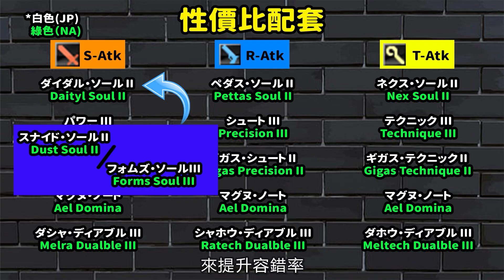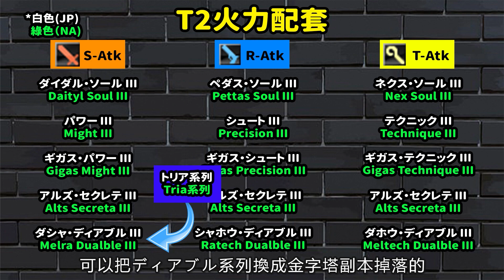【PSO2NGS / 夢幻之星2新世紀】快速選擇最適合自己的特殊能力方案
《夢幻之星2新世紀》中的特殊能力選擇方案登場啦！！！
相信大家在遊戲《夢幻之星2新世紀 》中看到眾多的特殊能力時都被搞到大家眼花繚亂都不知道要如何選擇好吧。
放心吧這期我用3分鐘帶大家快速解決大家選擇上的困惑並且為大家打造了比較適合自己特殊能力方案。

以下是pso2ngs特殊能力方案重點的時間段🔽🔽
00:00 開場
00:17 彩色礦石的生成地
00:33 特殊能力方案介紹
00:44 性價比方案
01:06 性價比方案的強化版
01:14 耐久型方案
01:45 T2火力方案
02:11 最強火力方案